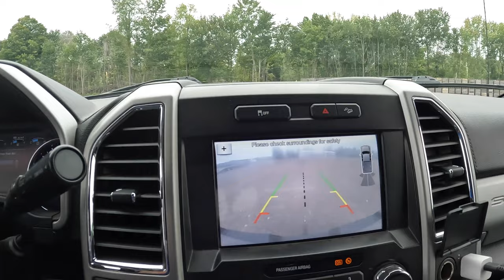Pulling red onions at Sorbello Farms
The farmer’s daughter takes the wheel to get us started on another day of pulling onions. Finally making good progress with the puller after some final adjustments. We move to another farm and start pulling some beautiful red onions.

Have you ever wondered where your food comes from? Or what goes into growing your food? Follow along with videos of farming on our rich organic muck as well as family life on the farm! Vlog style videos of tractors, harvesters, onions, soy beans, corn, garlic, and FUN!

Sorbello and Sons Farm Inc is located in Fulton, New York, where we have been growing onions since 1923. Dylan Sorbello is a fourth generation farmer whose passion for farming keeps him striving to be the best farmer he can through conservation and modern technology. He works with his brother, father, and uncle on their family farm.